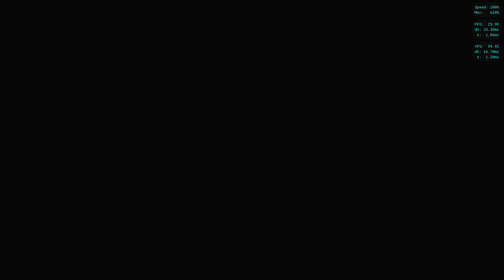The Legend Of Zelda - Twillght Princess Randomizer